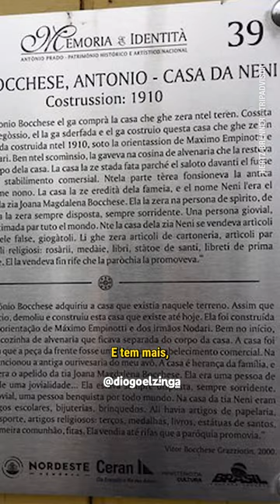Antônio Prado a CIDADE MAIS ITALIANA do Brasil